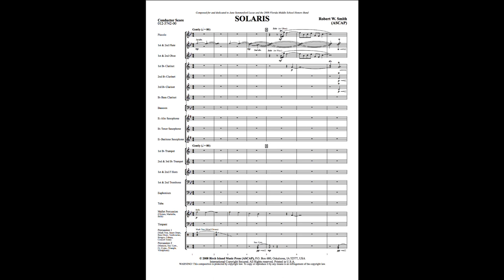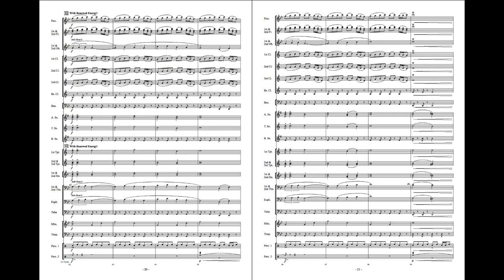Solaris - Robert W. Smith (with Score)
Written for the 2008 Florida All-State Honor Band, Solaris is a musical portrait of the glorious sunshine that permeates the state. Beginning with a peaceful sunrise and the warmth of the early morn, the piece builds to the energy and chaos of a new day with a crescendo to its ultimate radiance! Suitable for concert and festival performance, your band will find Solaris to be a rewarding experience for all.